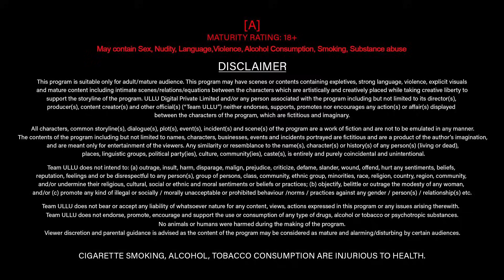Secret Ingredient | Part - 01 | Official Trailer | Ullu Originals | Releasing On : 29th August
Na jaane kya hai is Chahat mein
Kyon kho Gaye Hain hum iss aafat mein
Khud ka chayan nind sab gava baithe Hain
Ab to Dil bhi nahin kambakht Rahat mein

Secret Ingredient | Part - 01 | Releasing on : 29th August